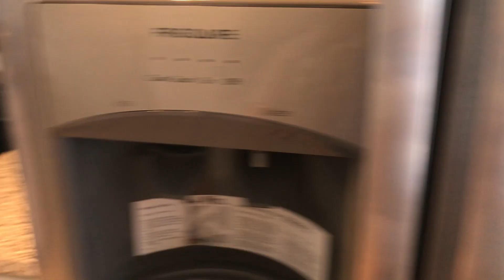Mi trabajo en USA 🇺🇸 limpiando casas vacaciones #5